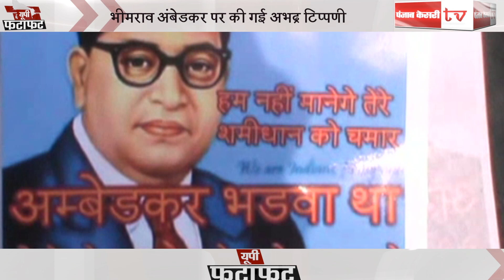24 घंटे की खबरें तेज रफ्तार से